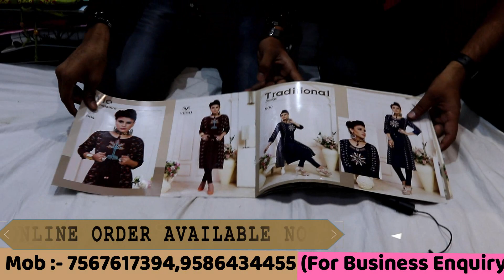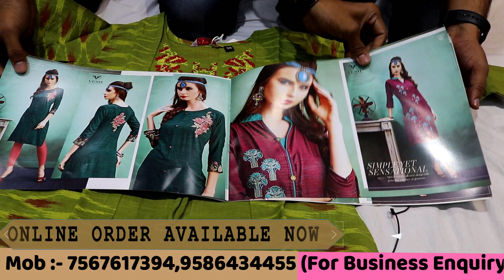|| सुरत की Branded Kurties Catalog 80% off | ₹1000 wali ₹150 me | Ek Set Bhi Milega || Catlog Kurti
Shop Adress - Sai Dhara Nx
1st Floor, Ploat No.12, Soma kanji nai Wadi, Near ins Hospital, brts canal road, khatodara, Surat Gujarat
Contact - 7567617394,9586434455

For video shoot- 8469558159(Sumit Singh)
साड़ी सूट कुर्ती लहंगे खरीदे सूरत के सबसे बड़े फैक्ट्री आउटलेट से | Sai Dhara Nx Factory Outlet |